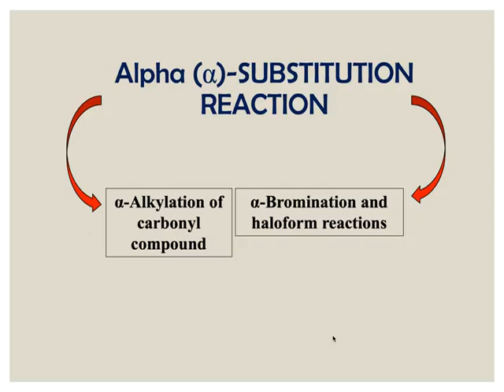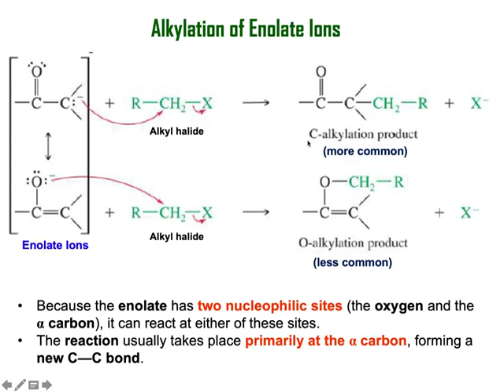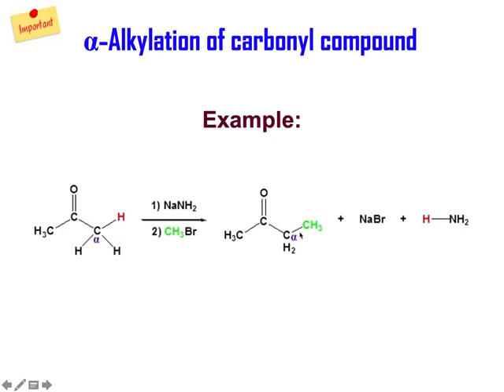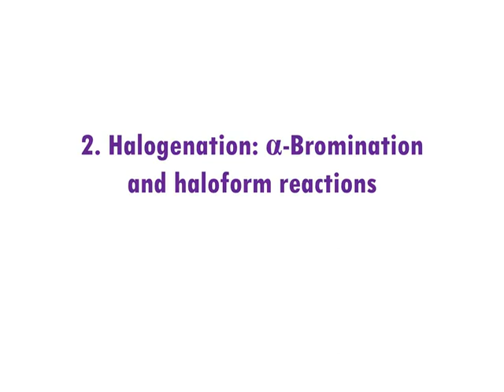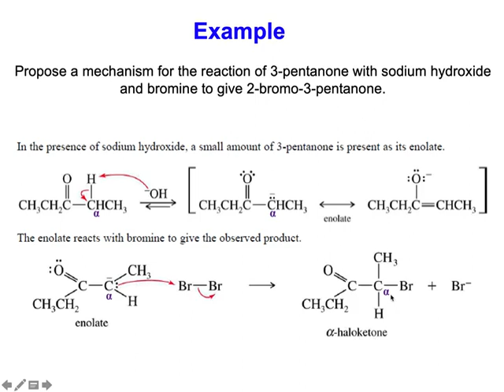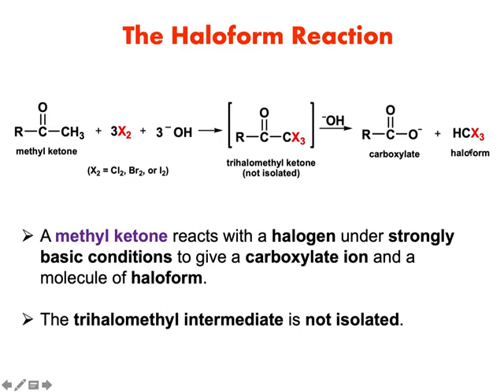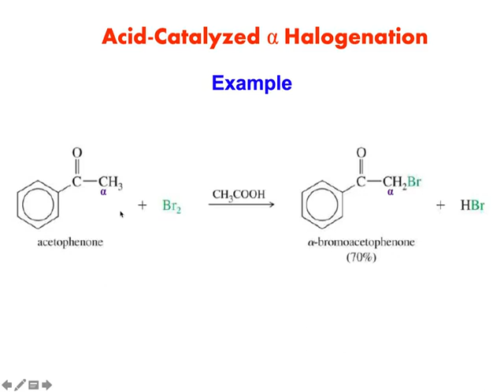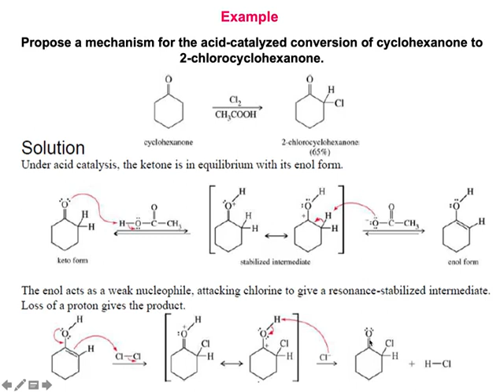Chapter 6 Part 2: Reactions of α,β-Hydrogen (Aldol and Claisen Condensation)